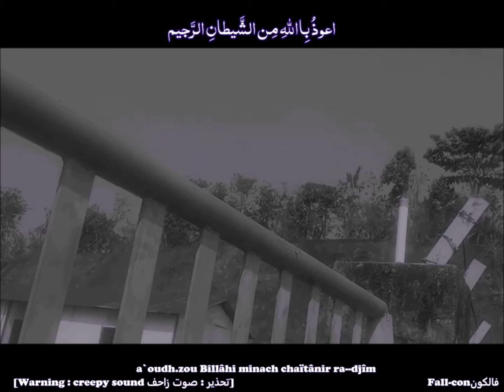Fear: Sky's-the-limit! ("डर/خوف")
Fear FoMO vs.
Chapter 4: Hic et nunc

New innovation🤓

0:00 Intro
2:00 عـارِض

Do you believe in ghosts👻 or as usual folklores of complete lies❓❓

أَعُوْذُ بِاللّٰهِ مِنَ الشَّيْطٰانِ الرَّجِيْم

There were many wars, battles took place in the world: in the MiddleEast, Hispania/Andalusia/Spain🇪🇦(also Portugal🇵🇹), India🇮🇳, etc. so where are their souls?? Still bhatking?🤔

Now, the scriptures 📖 not later man-made✍️ INNOVATED so-called "scriptures" rather The Revealed Texts not even "the translated texts" but in which language each one was revealed for e.g.; Gospel which was revealed in Aramaic not the Bible because the word "bible" is an innovation & its later latīnus(Latin), Greek even Hebrew translations have no value and most importantly this word is not at all present in the Bible itself. The “Bible” was/is not a concept mentioned in Scripture, it takes its name from the Latin Biblia('book' or 'books') which comes from the KoineGreek τὰ βιβλία tà biblía, "the books") traced to the Phoenician port city of Gebal, known as Byblos to the Greeks. [Writing became associated with Byblos as an exporter of papyrus (used in writing) and the Greek name for papyrus was bublos.
In Islam, there's no concept of 👻, rather demons/devils are clearly mentioned in the Quran and in the narrations. And souls/spirits are the creation of the Creator☝🏻, who after leaving the body don't return. What folks faced/encountered, in reality they were nothing but camouflagers/doppelgängers/constant-companions(demons/djinns, and they're also the creation of Allāh S.W.T (the Creator☝🏻)).

*I know all these Judas kisses/liars/fake priests/fathers/exorcists, faturi/deviant moulvis, dhhongi babas, ponga("chawbaeon/chawbacon") pandits/pundits 👿😈!!*
So, we can deduce (conclude) from all these that ghoststorys/stories are folklores. They're either fabricated/baseless or exaggerated, have no basis taken from paganistic folks whether India, Indonesia🇮🇩, European or American countries!!
Gumnaam haaaai koi🕯️
Shhh🤫, koi hai‼️
People should increase and strengthen their Faith☝🏻 rather blindly believing in ghost folklores!!